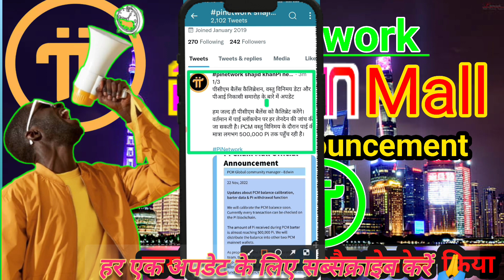pi chain mall official announcement | pi global update today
pinetworkpi chain mall official announcement | pi global update today | pi chain mall update

 coin network cap refer code [ DPCKQBR7 ]

pi network
pi network update
pi chain mall update
pi chain mall
pi chain mall new update
pi coin
pi
pi update today
pi chain mall india
pi network shopping mall
pi chain mall indonesia
pi network
pi coin
pi chain mall
crypto currency
pi chain mall breking news
pi network in india
pi network price prediction
pi network mall
crypto mining
how to make money
pi 81 shopping mall
pi chain mall update today
pi chain mall login
pi chain mall now the money insider
2022 pi network hackathon business the money insider
pi network focuses on providing services for pioneers of pi network around the world money insider
pi coin mining app
pi network launch date
pi chainmall buy sell
pi coin withdraw kese kre
pi chain mall products
pi network shop in india
how to buy products using pi
pi network pi chain mall
pi hackathon winners
pi network
pi new update today
pi news today
pi 81 shopping mall india
pi network updates
pi network update
pi chain mall
pi update today
pi 81 shopping mall new update
pi latest update